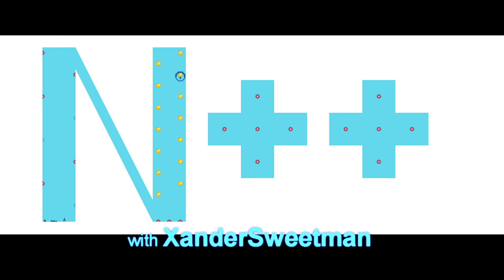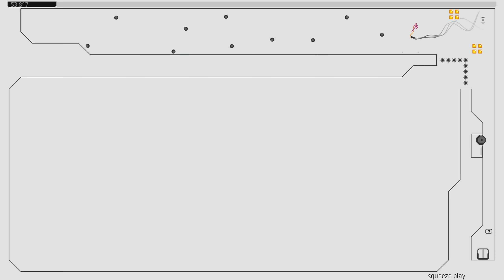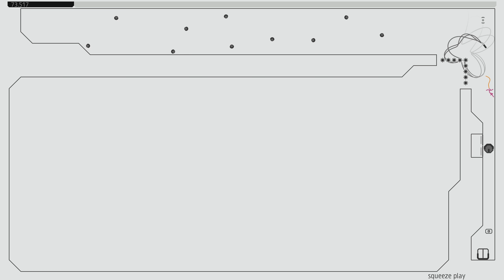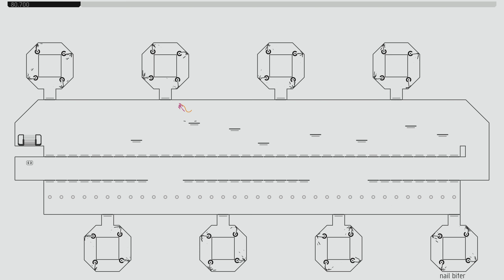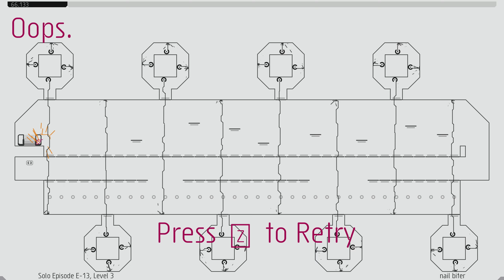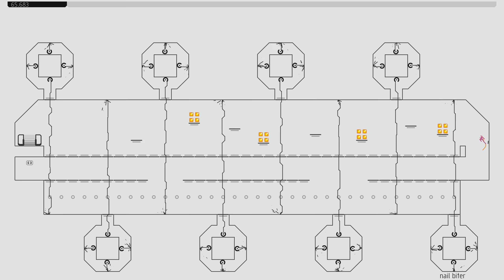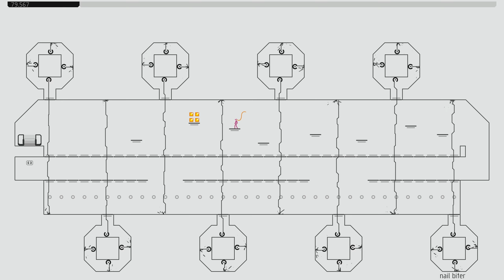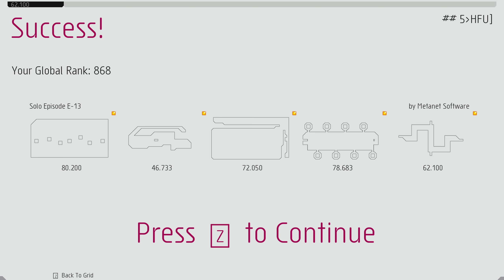N++ Solo Gameplay - Episode 66 (E13)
E-13 holds the wonders of perfect timing for us, with specific runs and jumps. A half time, and half again or something like that. It goes to show though, with proper ninja training - maybe anything will be possible.

Today's video is a Solo Let's Play of N++, a ninja platformer which is extremely fun. It shows off Solo N++ Gameplay, facing walljumping challenges as we struggle to collect all the gold in the time limit and escape the levels. Not much more to say on that front except you can expect to see me die. A lot. This game involves a lot of death and cursing.

I am under no obligation to provide a positive review, of either the game or the Terminals system that donated the review copy. When I mention either of them, it will be my opinion honestly and not a bought or paid for opinion.
If in the future I do a direct advertisment, I will declare it as such in a similar fashion.